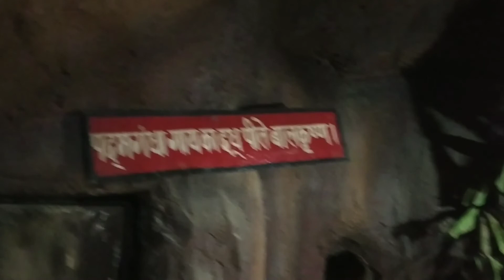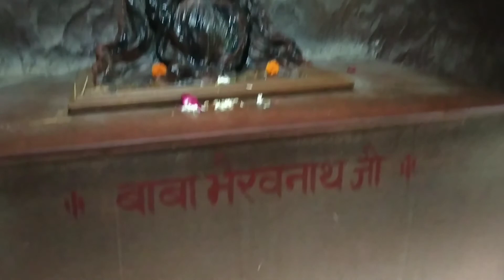Best Visiting Place in Kanpur | secret Of Sudhanshu Aashram Kanpur (Bithur)Anima's Life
Anima pal

Instagram I'd - Animapal. Life

Pared Market  | Cheap & Best Shoping Place In Kanpur | अंदर का नजारा  परेड मार्केट | Anima's Life

Hello friends welcome to my YouTube channel, Aur mai hu Anima pal dosto aap logo ko mere channel pe daily routine personal vlogs Traveling and much more dekhne ko milega Hope so aapko pasand aaye to please channel ko Subscribe kriye video ko Like aur Share kare..